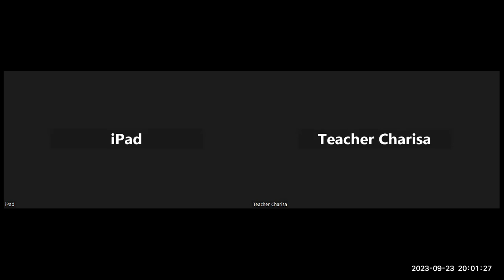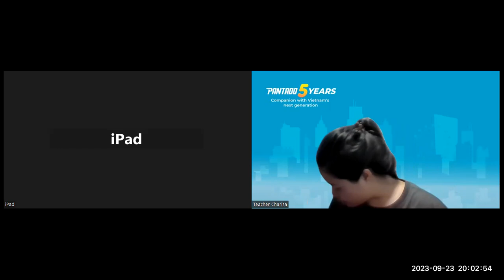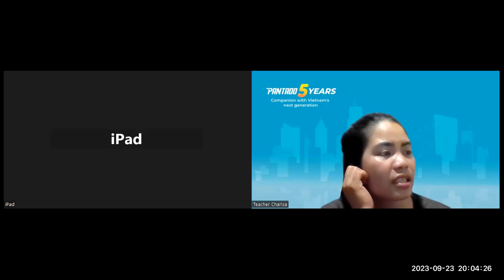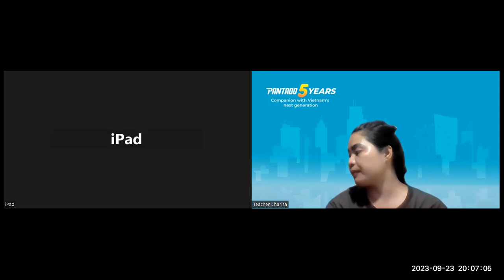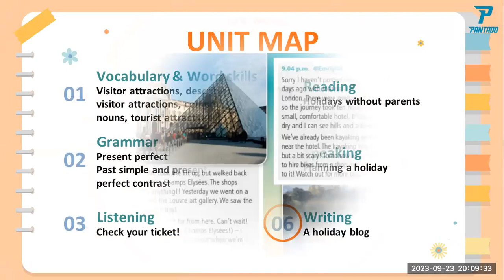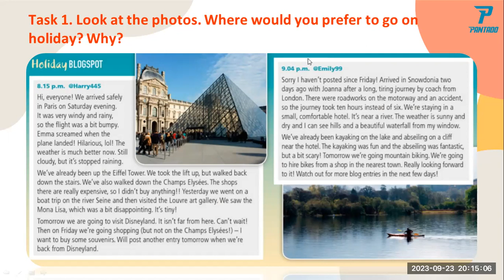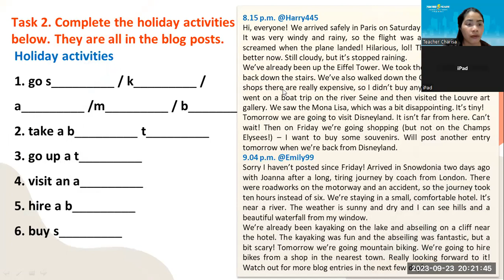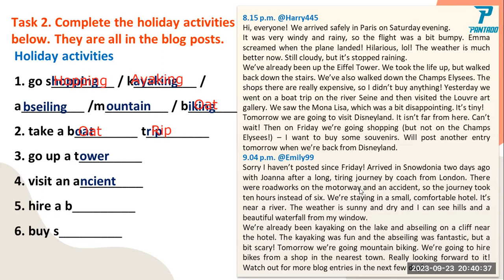PK2205165_Solution Pre-Intermediate -Unit 6E_Tourism (Speaking)_ 09232023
-please practice more on reading
--Understand on what you read
-Keep up the good work
Always study